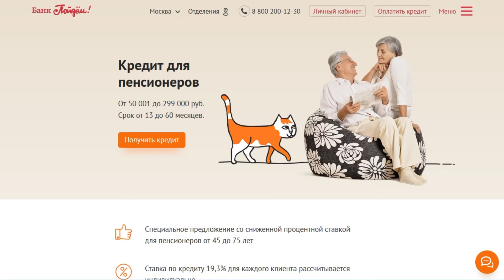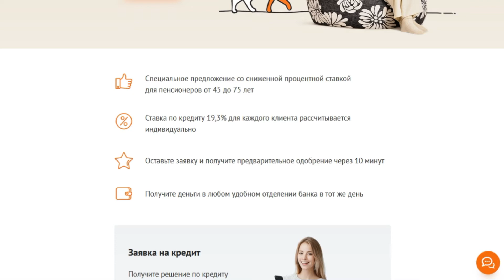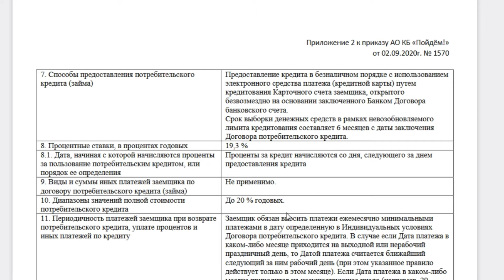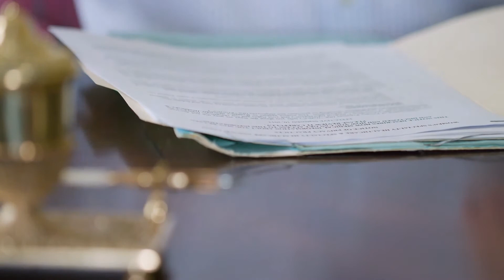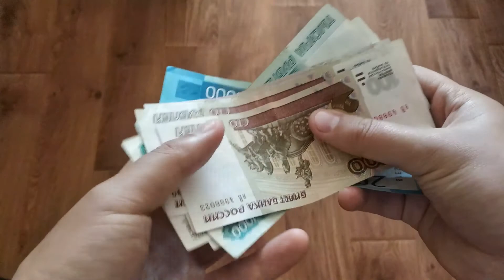Кредит для пенсионеров в банке Пойдем. Подробный разбор